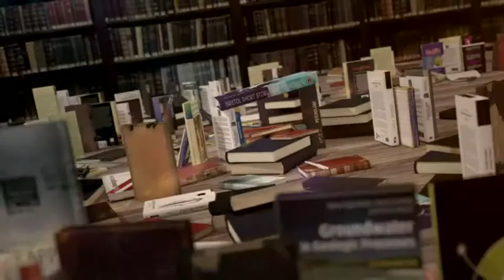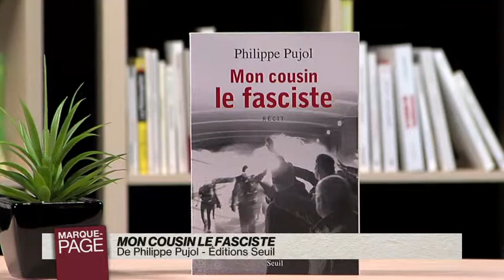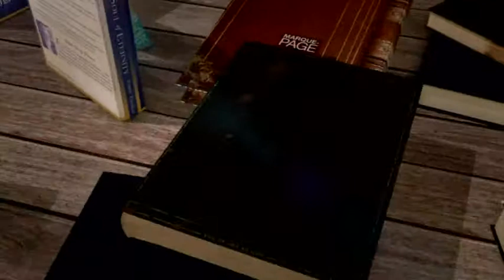MP 2017-04-04-322-003048BDD2D9.mp4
Payot - Marque Page - Philippe Pujol - Mon cousin le fasciste